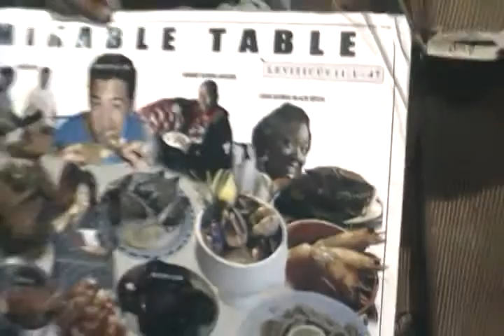THE MOST HIGH GAVE HIS PEOPLE A STANDARD TO LIVE TO BE BENEFICIAL